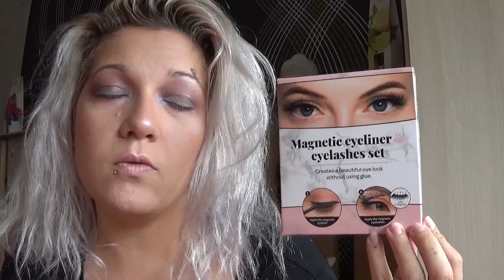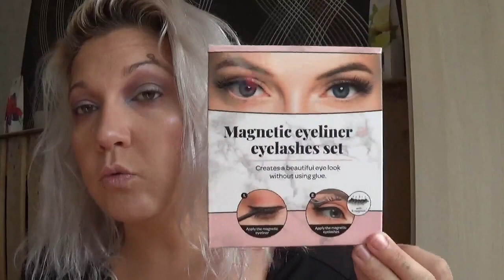CRASH TEST // LES FAUX CILS EYELINER MAGNETIQUES D'ACTION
bisous 😘Eloise ♡💋💋

La marque nabla est CRUELTYFREE ET VEGAN
_site colorsandmakeup :

❤-Snap: lamour-eloise